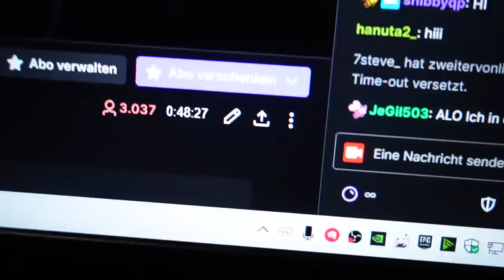MIT DER GANG IN KÖLN | VLOG 64